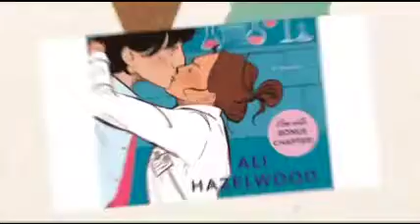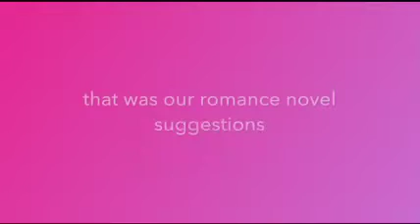Romance novels (Macie)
Welcome to the wonderful world of romance where Macie teaches you what this genre is and some awesome novels to read!!